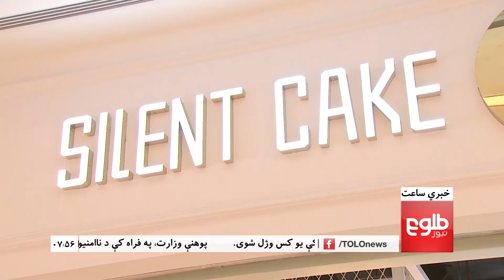LEMAR NEWS 21 May 2018 /۱۳۹۷ د لمر خبرونه د غوایی ۳۱ نیته